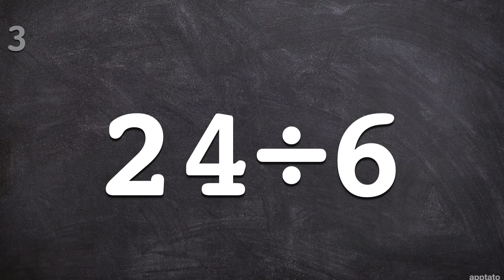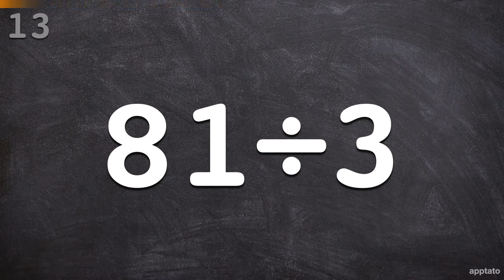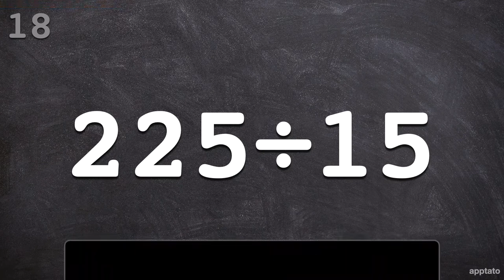Division Math Speed Test (20 Problems) | Divide Numbers Fast | Human Calculator Mental Maths Drill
Are you a human calculator? Test your division math speed. Divide numbers as fast as you can in this mental maths drill. 20 arithmetic division problems with 4 levels of difficulty!

💬  COMMENT: How many division (÷) math problems did you get?

- Memory Games
Perfect Games for Family Trivia Game Nights!